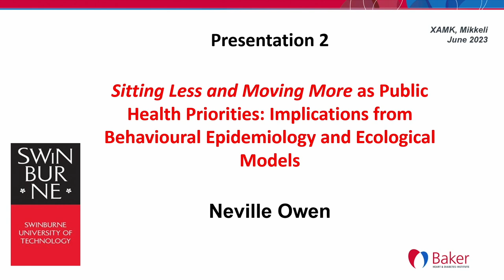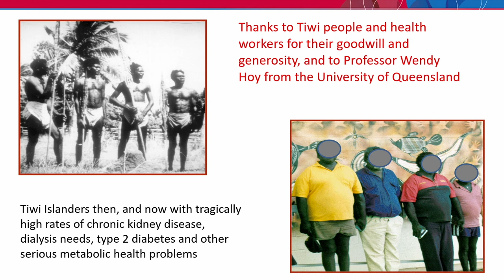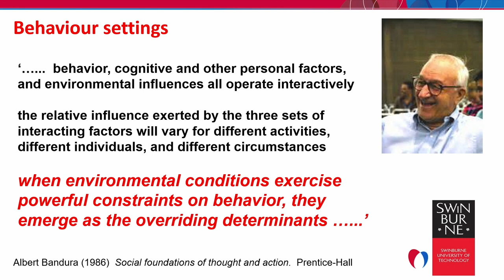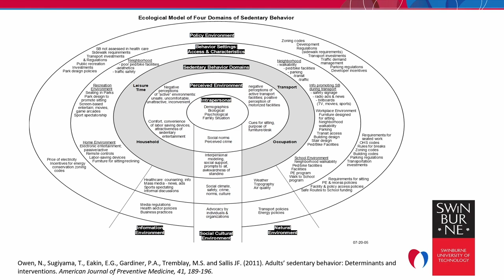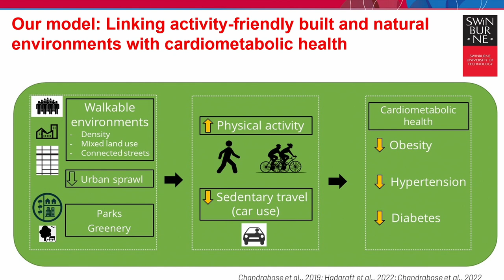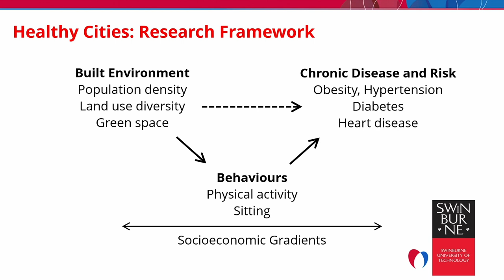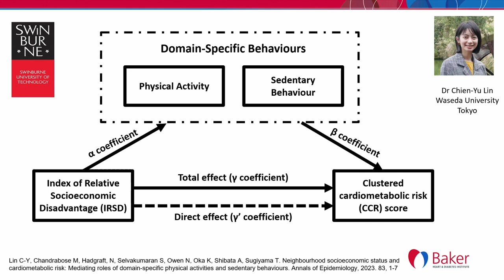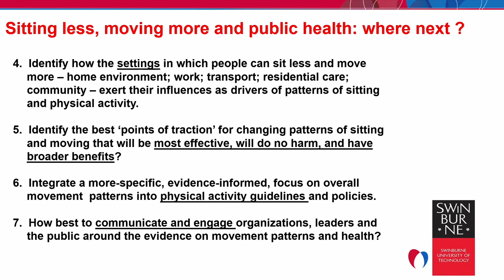Professor Neville Owen - Sitting less and moving more as public health priorities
In Active Life Lab's seminar, professor Neville Owen discusses the importance of sitting less and moving more as public health priorities. Based on his research Owen proposes an ecological model of health behaviors that emphasizes the complex interplay between individual, social, and environmental factors. He highlights the need to consider environmental factors and their influence on human behavior and health.